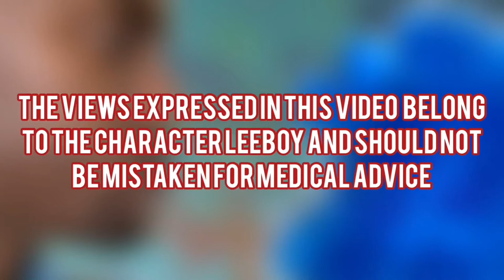LeeBoy & Fuzz - Vaccine Mandate Trailer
Tomorrow night 9/16… LeeBoy & Fuzz’s latest installment “Vaccine Mandates” drops exclusively on LeeBoyTV.com!!! Don’t miss it.